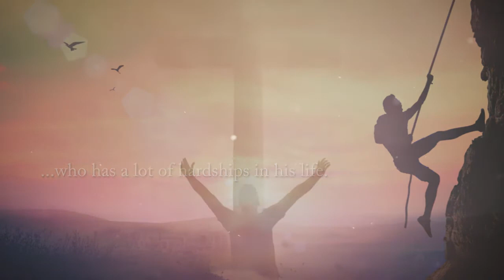Depart from Me by Micheal Dailey